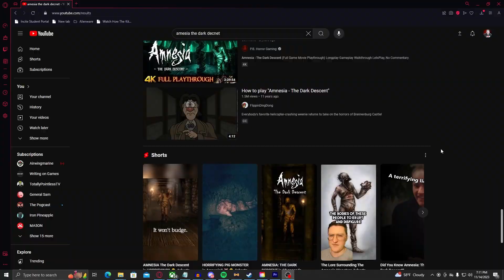Amnesia: The Bunker is a MUST PLAY | A REVIEW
Amnesia the Bunker is the one of the best survival horror games I have played in 2023, and in this video, I want to get into why Amnesia the Bunker is one of the best.